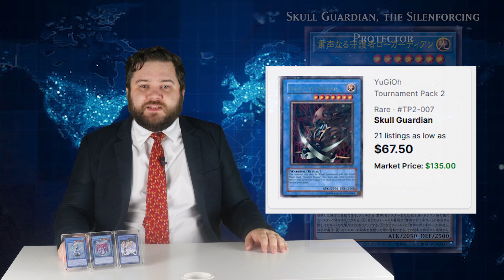Yugioh New Card Report: They Made The Dragon A Woman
Aaaaaaaannnnddd there goes the price of Saffira. Whoops!

Timestamps:
Introduction: 0:00
Welcome To The New Card Report: 0:09
Its Ritual Time: 0:17
Mom Its A Stratos: 0:50
SAFFIRA IS BACK AND SHE IS BACK: 2:22
Sauravis Is Not A Mermaid (Angry): 3:47
Sword Man Returns But Good Now: 5:30
The Ritual Spell: 7:08
Its Good!: 8:33
Its Not Bad!: 9:48
Craig Fee Speaky Time: 11:08
Money: 13:13